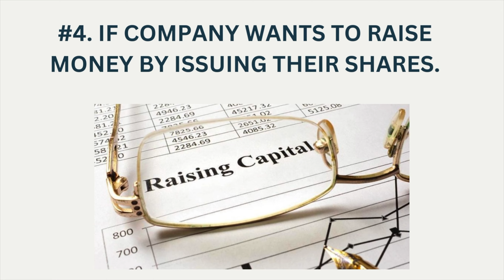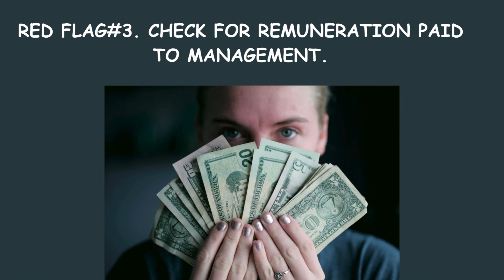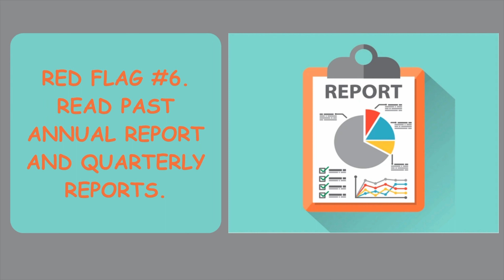This is how you can identify fraud managements in the Stock Market?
This video will teach you about how to analyse managements of a company.

There are several Red Flags that we can notice if the management is not competent to run the business or the management is not honest.

00:00 - Introduction
02:27 - Reasons why management manipulate Accounts
04:33 - Red Flag #1
06:09 - Red Flag #2
07:29 - Red Flag #3
08:45 - Red Flag #4
09:44 - Red Flag #5
11:18 - Red Flag #6
13:03 - Conclusion

In this video you will also get to know about the reasons why management manipulate earnings and sometimes stock prices.